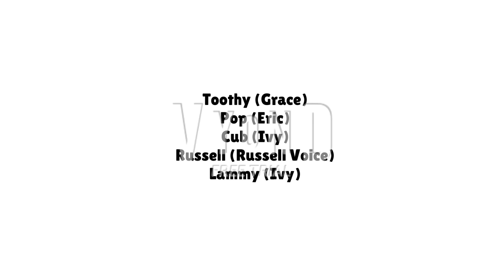GoAnimate 4: Bongo vs GoAnimators Part 7 (End Credits)